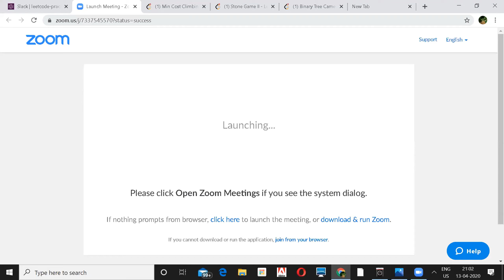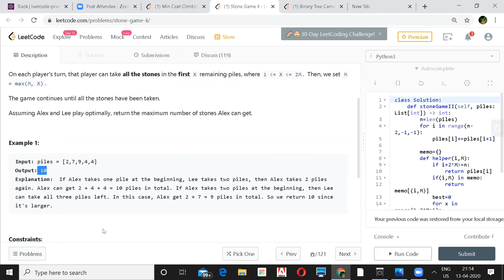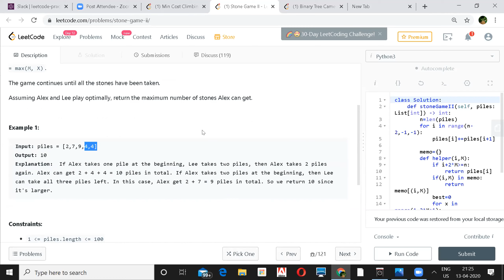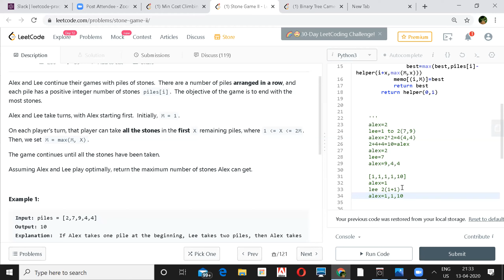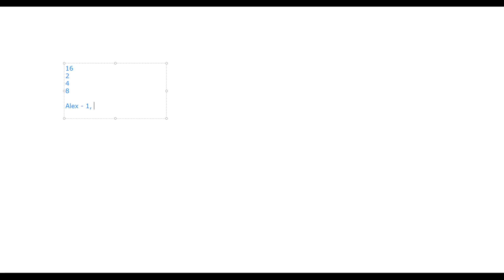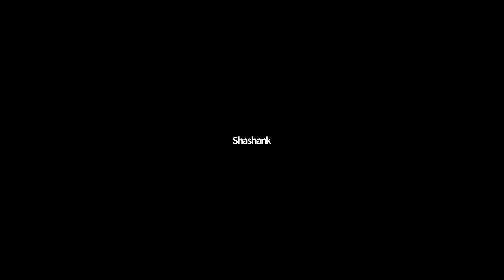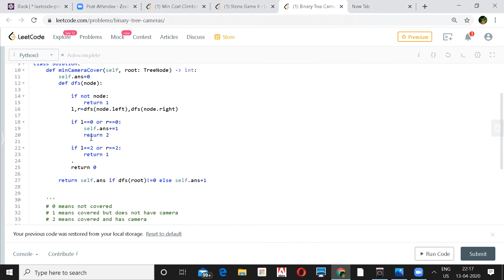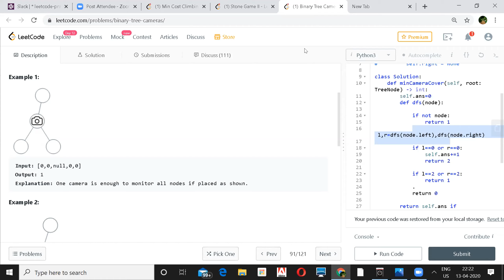Daily Coding Practice (Questions: 2020 04 12, Session: 2020 04 13)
Questions (APR 12, 2020), Session (APR 13, 2020)

Questions are posted daily on SDE Skills Slack – Join us